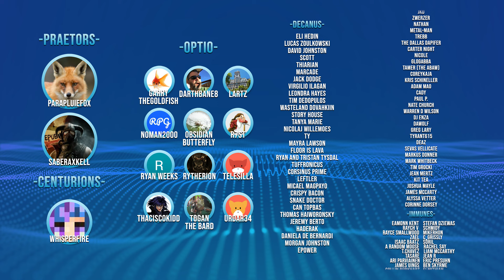Combat the Cold | Cannibal Keep Ep 5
you can help make more content like this possible

The year is 1353 a plague has ravaged the British Isles & three settlers who share a unique taste attempt to carve out an existence high in the mountains subsisting off their fellow man. It's here that the cannibal keep Hexham will be founded, what horrors await us.

►Airing Sun, Tues & Thurs at 1500EST

Medieval Cannibal Series - Enter Hexham